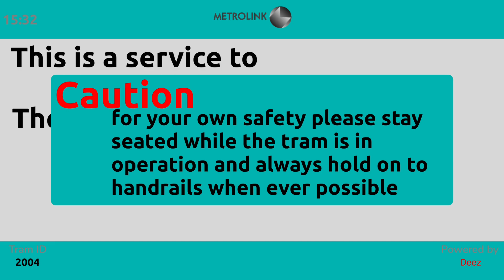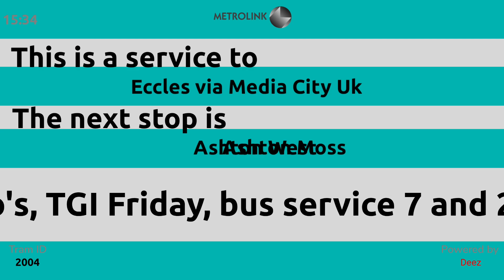OLD METROLINK INFORMATION SCREENS (if they existed)